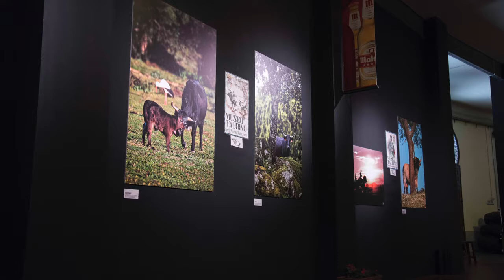RESUMEN DE LA SEMANA ( 23/30 MAYO DE 2016) LA TAUROMAQUIA ES ECOLOGÍA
Os dejamos con el resumen semanal de las acciones que ha emprendido la Fundación del Toro de Lidia. Esta semana nos centramos en "La Tauromaquia es ecología".